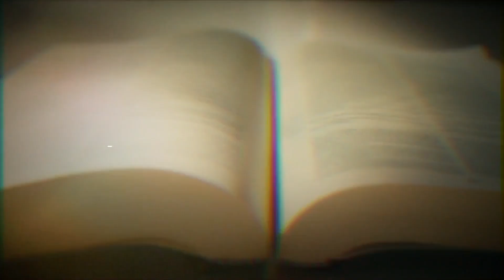30-06-2024 - Jacques Heymans voorafopgeneemde erediens